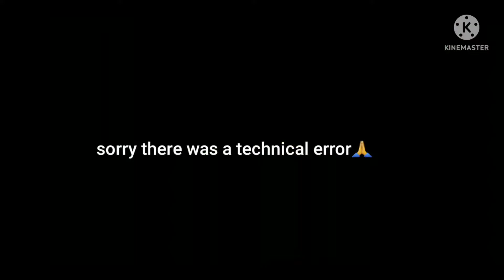SELLING DIFFERENT BEVERAGES